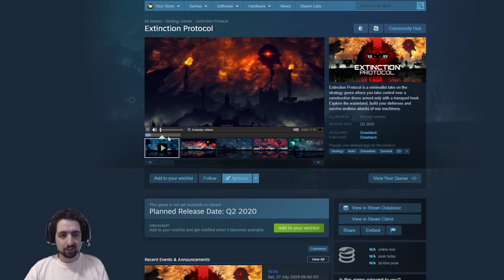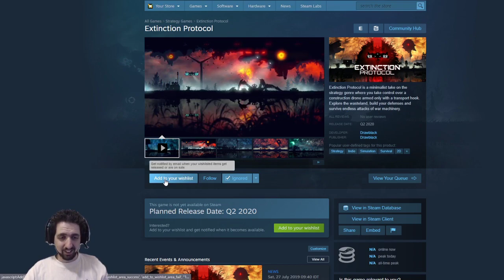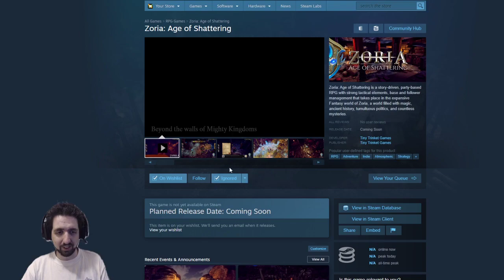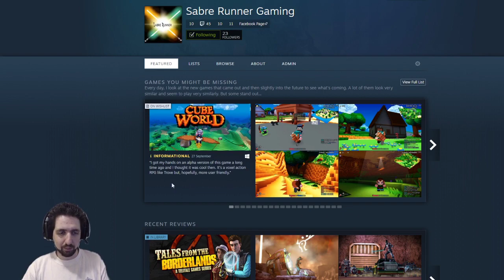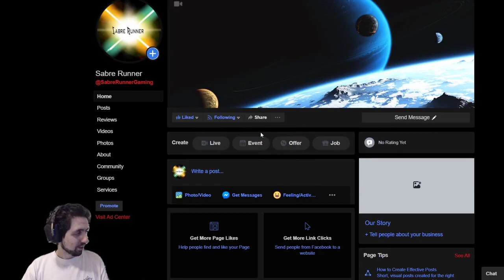Games You Might be Missing (2019-11-09)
Games:
00:12 - Extinction Protocol
01:20 - Eternal Hope
01:57 - Project Haven
02:52 - Zoria - Age Of Shattering

I also have a curator page.
And if you want to watch for my content, find me